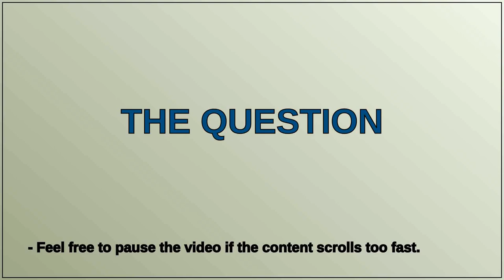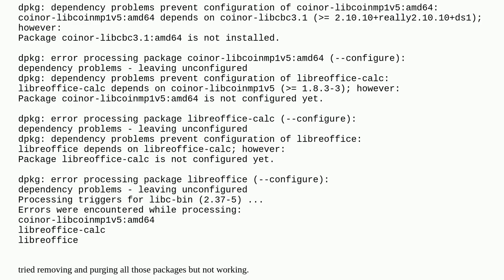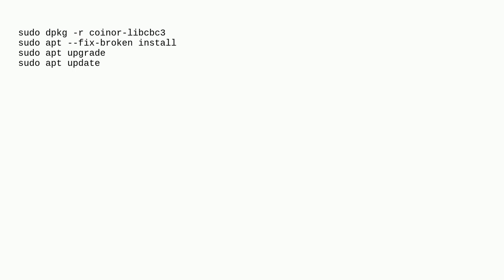coinor-libcbc3.1 preventing kali update and preventing further installs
A special thanks goes out to the community

  dpkg kali-linux updates debian